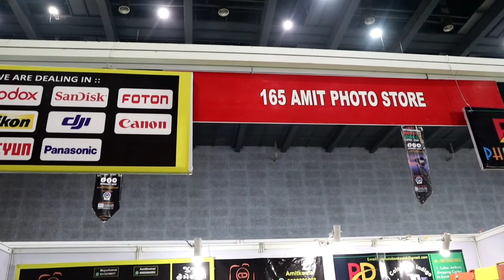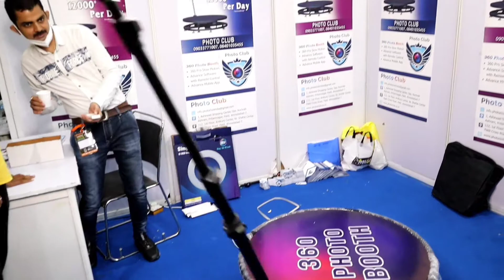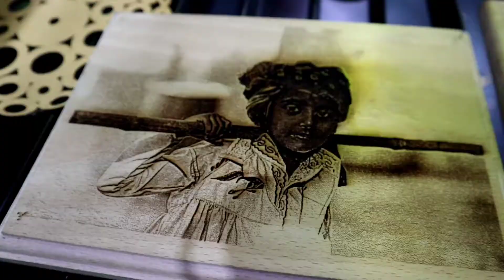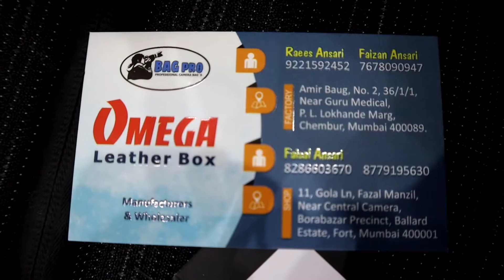|| My First Vlog || International Photo Video Trade Fair 2022 Ahmedabad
02-03-04 January 2022 At Eka Club Kankaria Ahmedabad Gujarat India

INDIA INTERNATIONAL PHOTO VIDEO TRADE FAIR 2022 || 2-3-4 JANUARY || AHEMDABAD (GJ)

Trade Fair 2022 at Eka Club Kankaria Ahmedabad Gujarat

India International Photo Video Trade Fair 2022

India International Photo Video Trade Fair 2022 Ahmedabad

sourav joshi vlogs indian vlogs

being vlogger

vikash karoriya vlogs vikash karoriya

karoriya, funny Ikug

funny vlog funny vlogger

vlog fun indian funny vlogger

no.1 vlogger vlogs

new vlogger

ambah

ambah vlog

daily vlogs

daily vlogger

daily vlogging

village vlogo

village vlogger

lifestyle vlogs

lifestyle vloggers

first vlog

sourav joshi first vlog piyush joshioshi vlogo

family vlogs

travel vlog travel vlogos

purnea vlogger

purnea vlogo
photographer
photographey
camera
newcamera
video photo
2022newvideo
2022ahemdabad
kankaria

Eka Club Kankaria Ahmedabad Gujarat

.music.